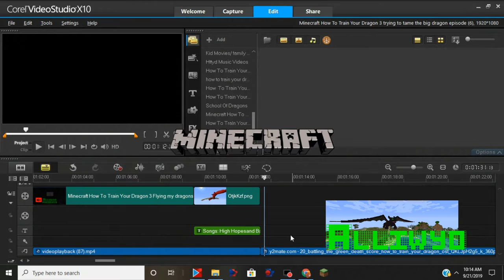Minecraft How To Train Your Dragon 3 trying to tame the big dragon episode (6)